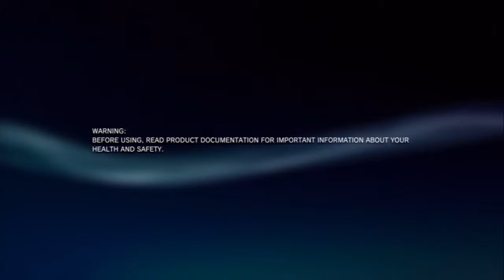PlayStation - Just Cause 2 - Race Challen - 02:01.27 milliseconds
Playername = MyOwnWorstEnemy
The elapsed time remaining is displayed once the challenge is completed. The player must complete the race using the default vehicle.  The default vehicle is spawned at the beginning of each race challenge.

Attempt is nullified if the vehicle is destroyed or player switches vehicles at any time during the challenge.

Player may choose any difficulty level (Casual, Normal, Experienced, or Hardcore) and use saved data.

No cheat codes allowed.